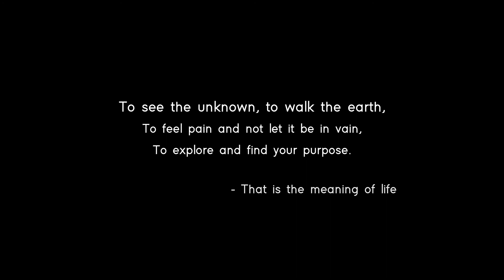This Wonderful World - The Beauty of Greece // Cinematic Travel Video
Go out and find your own beauty!
And if you have found it, please share with us all in a comment.

Tell me in a comment what you want to see in a future video and I'll mention you!